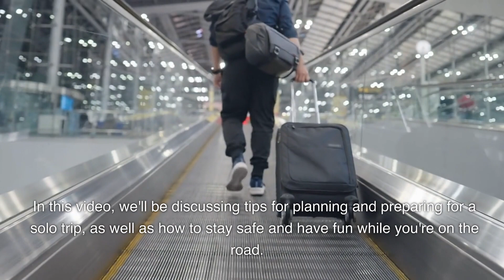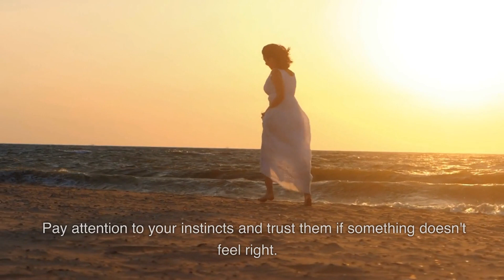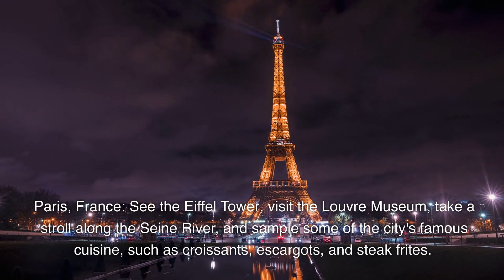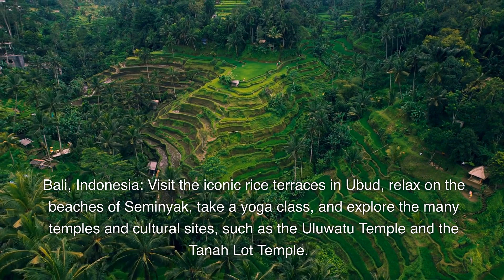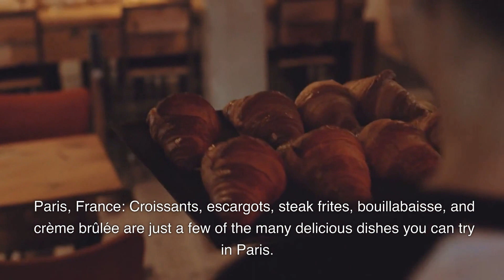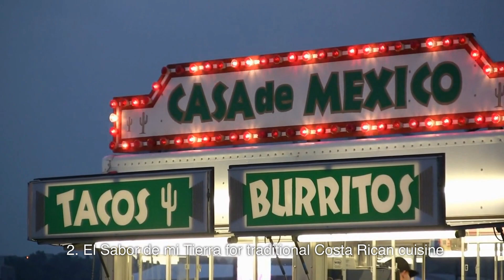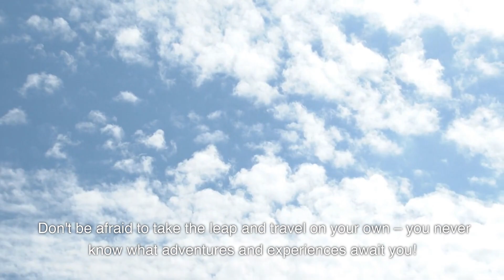The Ultimate Solo Travel Checklist: What Every First-Time Solo travelers need to know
The Ultimate Solo Travel Checklist: What Every First-Time Solo travelers need to knowDiscover the ultimate solo travel checklist for first-time solo travelers! This comprehensive guide covers everything you need to know, from planning and preparation to staying safe and having fun. Get tips on choosing your destination, researching your trip, booking accommodations, and more. Learn how to stay safe while traveling solo, including what to pack, how to keep your valuables secure, and how to be aware of your surroundings. Whether you're looking to explore a new city or escape on a beach holiday, this solo travel guide will help ensure a smooth and enjoyable trip. With this ultimate solo travel checklist, you'll be ready to embark on your first solo adventure with confidence! Keywords: solo travel, first-time solo traveler, travel checklist, travel tips, solo travel guide, solo travel planning."The Essential Solo Travel Checklist for First-Time Solo Travelers: A Guide to Safe and Enjoyable Trips"